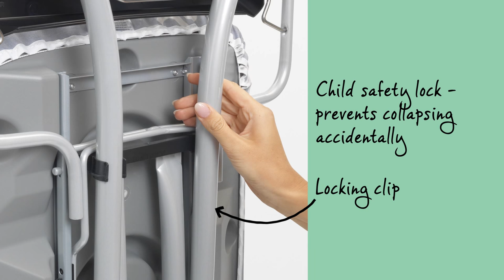Brabantia Ironing Board - Size C ‘Steam Control’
Brabantia Ironing Board in Size C ‘Steam Control’

This ironing table has an extra sturdy frame and an extra wide ironing surface, which is particularly suitable when ironing bedsheets and other 'large' textile items. And the quality is fantastic, which is why this ironing table comes with a ten-year guarantee.

One thing which is very handy: the ultimately stable ironing table has a watertight worktop and a water collection tray with an "Aqua Bowl" for draining off the condensed water: so no more water on the floor.
The steam unit holder, which is suitable for all standard sized steam units, is foldable and has a high safety rim. The design is ergonomic: the steam unit is always at the right height.

The ironing table has a safety lock which ensures it can't accidentally collapse, which is ideal when you have young children. Plus the frame lock prevents the ironing table folding out when that isn't your intention.

The worktop is 124 by 45 centimetres - the width allows for very easy ironing - and the height is adjustable in seven steps, from 75 to 98 centimetres. Perfectly fitting replacement covers are available too.